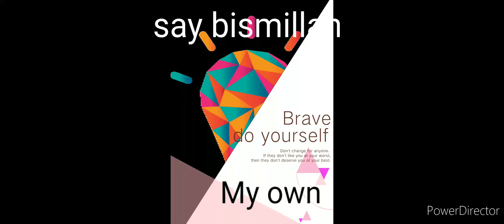namak pary easy recipe|food saltish crisps